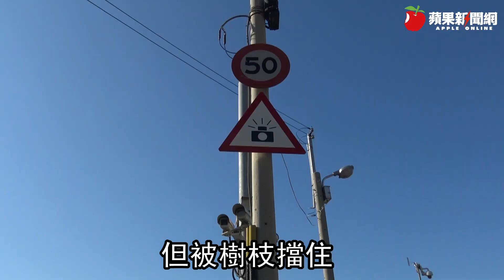獨家｜電箱後面藏測照！望高寮車遊族注意 月開50張罰單 | 台灣新聞 Taiwan 蘋果新聞網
台中市知名望高寮風景區連接大肚區遊園路，假日常吸引許多車遊族、夜遊族，最近有民眾在Dcard爆料，日前騎機車經過遊園路一段查覺被拍照，回頭查看，赫然發現測速照相機放在電箱的後面，質疑「是年底缺業績嗎？」

【獨家｜電箱後面藏測照！望高寮車遊族注意　月開50張罰單】